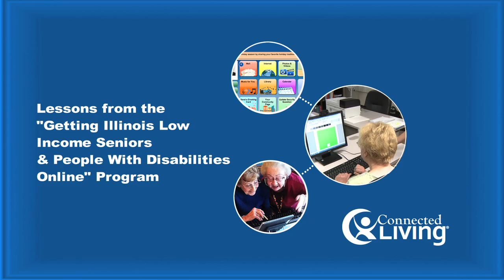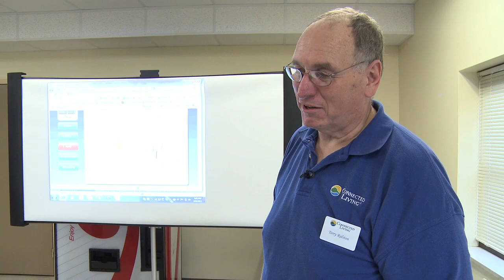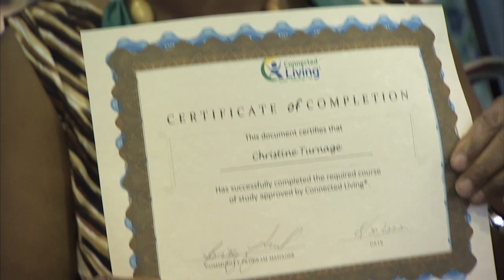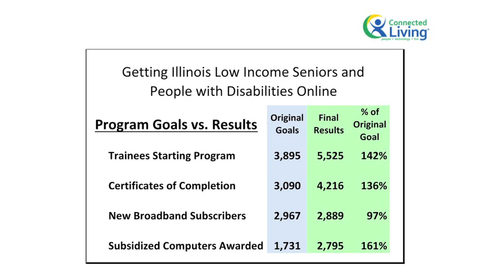The ConnectedLiving Illinois BTOP SBA Program: Lessons Learned and Experience Gained